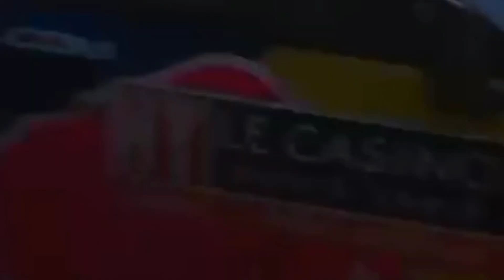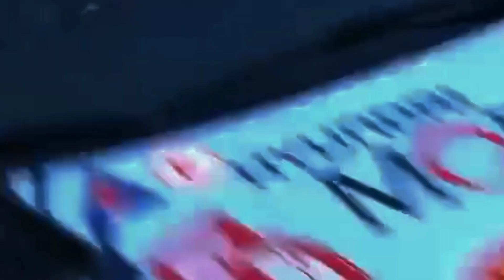WRC RALLY MONTECARLO 2024 | MAX-ATTACK WRC 2024 on BOARD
Experience the thrill of Rally Monte Carlo 2024 with "World Rally Champions - Max-Attack Full Onboard"! 🏁 Immerse yourself in the heart-pounding action as the champions showcase their skills on challenging terrains. Strap in for adrenaline-fueled moments and breathtaking maneuvers in this gripping onboard footage. Don't miss the ultimate rally experienc